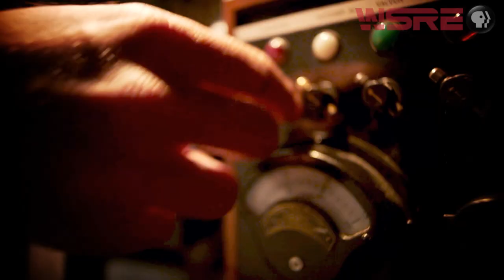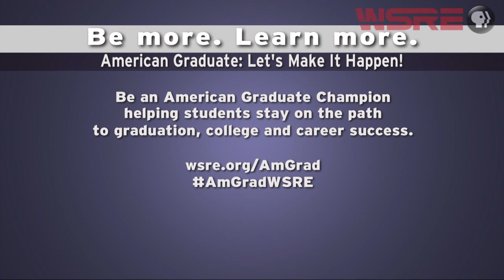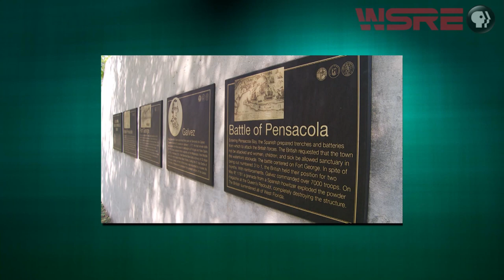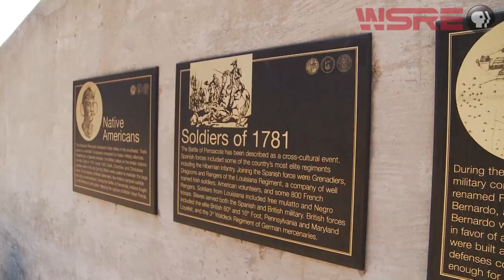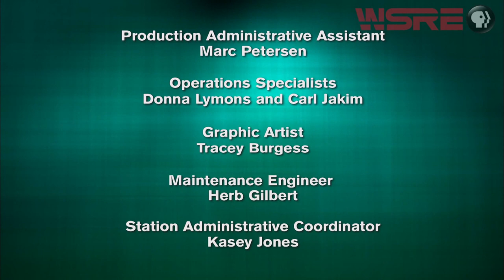Discovering Pensacola's Past | inStudio | WSRE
Pensacola has long been known as one of the most historic cities in the country. But the story continues to grow deeper and richer with recent archaeological finds that hold even more information about the area’s significant past. In this edition of InStudio, host Sherri Hemminghaus Weeks and her guests will be rediscovering Pensacola’s ties to Spain.

UWF Research Assistant Tom Garner is the man who recently discovered the actual 1559 settlement site of Don Tristan de Luna near Pensacola Bay. UWF Professor of Historical Archaeology Dr. John Worth is the principal investigator of the site, which was the first, multi-year European settlement in the nation. Later in the program, Sherri is joined by Public Historian Nancy A. Fetterman, M.A., to discuss special recognition for Bernardo de Galvez, the Spanish general who defeated the British in 1781 in the pivotal Battle of Pensacola during the American Revolution.